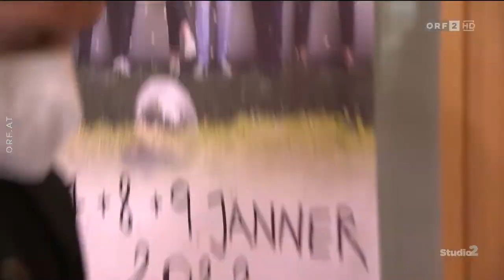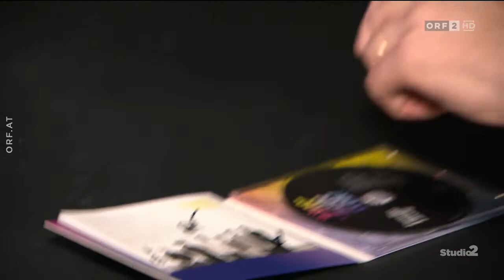Familie Lässig | Studio 2 Stadtsaal Bericht | "Eine Heile Welt!"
Bericht über die Stadtsaal Konzerte | Album Präsentation.

Alle Rechte des Videos liegen beim ORF